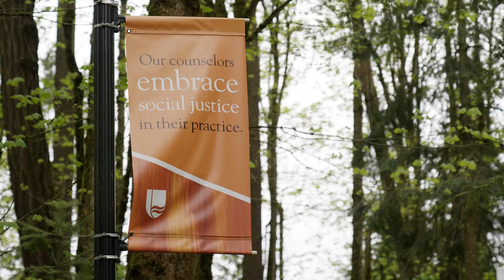Programs: Exploring for the Global Good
Through this campaign, we will invest in programs that dare students to venture deeper into learning and further into the world. From advancing interdisciplinary initiatives in entrepreneurship and health studies at the undergraduate level to creating a new Community Counseling Center and a new graduate program for diverse elementary educators to strengthening nationally leading law programs and more, we will bring our academic strengths together to catapult a Lewis & Clark education into the next century—and make a world of difference as we explore what’s next.